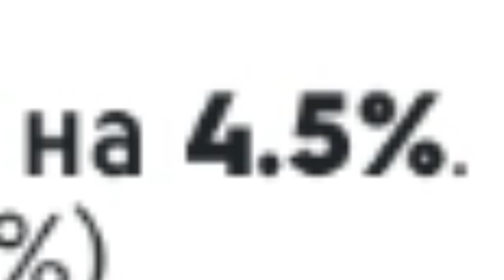THE CREW 2. СЕТЫ И ПЕРКИ. ЧТО ДЛЯ ЧЕГО КАЛИБРОВАТЬ?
🖥 Железо:
🖥 GIGABYTE Z370PD3